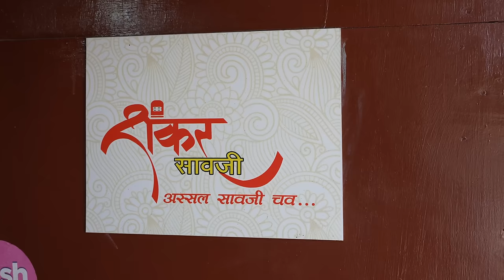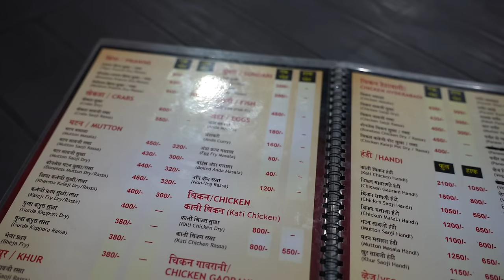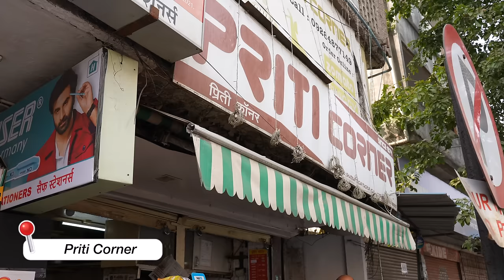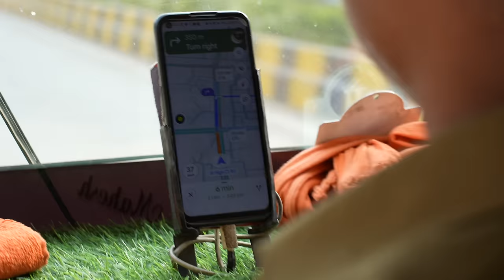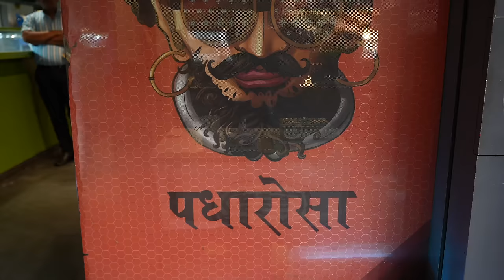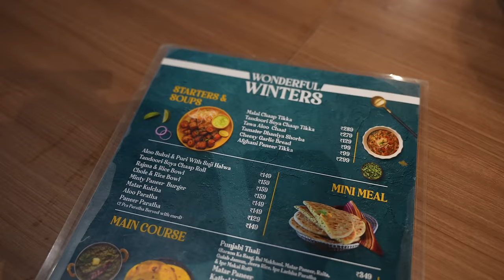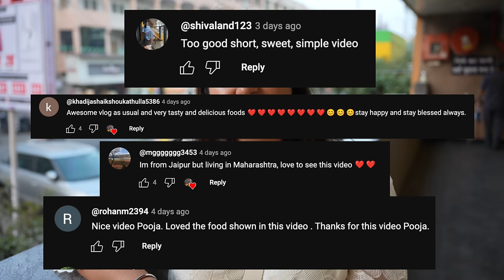Best NAGPUR Food Tour (Part 1) | Tarri Poha, Saoji Chicken, Chole Bhature, Patodi, & More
Hey GGSquad, How are you? Welcome to NAGPUR. Nagpur is famous for its spicy Tarri Poha, saoji cuisine, chaat and much more. We had a great time eating different dishes here. We also went to the OG Haldiram's in Nagpur. Watch this video till the end to see everything we ate here.

Video edited by Pramod: @pramodbathija

Places I went to:

Vicky Chana Poha: AH46, Mohan Nagar, Nagpur, Maharashtra 440001

Shankar Saoji Bhojnalay: Mangalmurti Chowk, near pohankar gym, Rajendra Nagar, Takli Seem, Nagpur, Maharashtra 440033

Priti Corner: No 205, Pushpanjali Building, West High Court Road, Shankar Nagar, Dharampeth, Nagpur, Maharashtra 440010

Bahubali Pani Puri: 65, Mankapur Ring Rd, Nav Nirman Colony, Pratap Nagar, Nagpur, Maharashtra 440022

Patodiwala: 44X5+2GR, Badkas Chowk, Mahal, Nagpur, Maharashtra 440032

Haldiram's: Unit No.60, Ground Floor, Anjuman Complex, Mangalwari Bazar Rd, near Anjuman Polytechnic, Sadar, Nagpur, Maharashtra 440001

00:00 INTRO
1:01 Tarri Poha (Vicky Chana Poha)
4:22 Saoji Chicken (Shankar Saoji Bhojnalay)
8:37 Chole Samosa (Priti Corner)
11:12 Bahubali Pani Puri
14:14 Patodi Kadhi (Patodiwala)
16:39 Chole Bhature (Halidram's)
20:13 Orange Kadam & Sweets (Haldiram's)
22:31 OUTRO
23:02 BLOOPERS